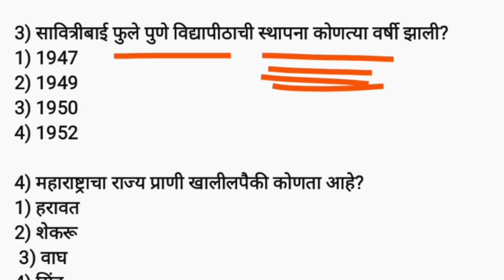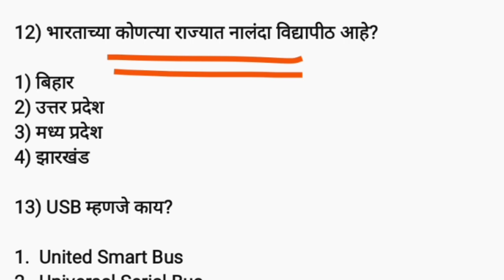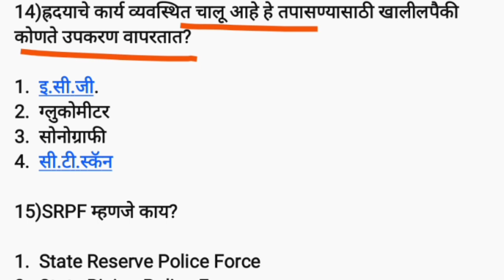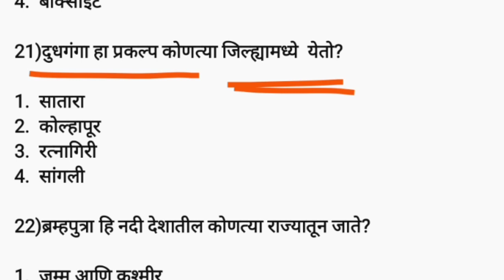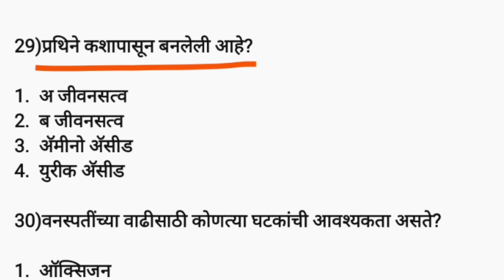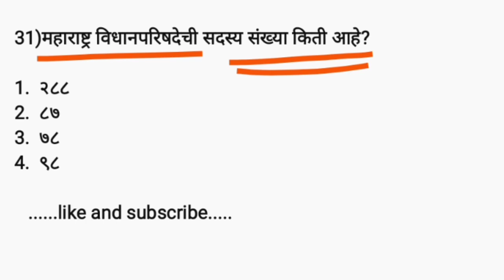| IMP GK question Police Bharti Maharashtra | Talathi Bharti Maharashtra 2021 IMP Gk Question |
maharashtra police bharti 2021online form date
Mega bharti
Question papers
Marathi grammar
Sarkari noukri
Vanrakshak bharti
Pashusavardhan Parichar